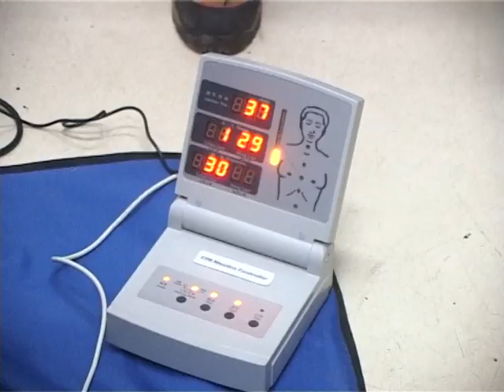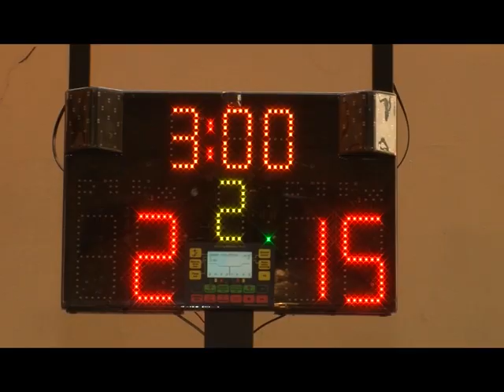speqtri 07 02 2018